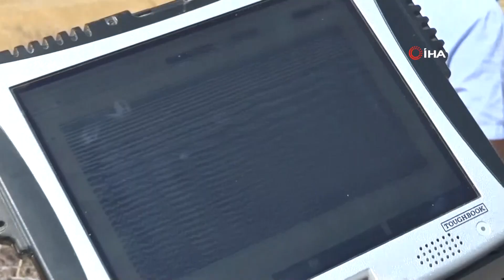2 Bin Yıllık 'Karakuş Tümülüsü'nün Tomografisi Çekiliyor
Kommagene Uygarlığının önemli turizm merkezlerinden birisi olan Karakuş Tümülüs’ündeki anıt mezarın durumu ve giriş kapısı elektromanyetik dalgalar ile tespit edilmeye çalışılıyor. Kapı girişi belirlenince tümülüste kazı başlayacak.
Kültür ve Turizm Bakanlığı'ndan gerekli izinler alınarak, Adıyaman Valiliği tarafından Karakuş Tümülüs’ünün tomografisi çektiriliyor. Kommagene Kralı Antiochos’un eşi İsias, kızı Antiochis ve torunu Aka’ya ait mezarların bulunduğu bilinen Tümülüs’te ki yapılar elektromanyetik dalgalar ile belirleniyor.
Elektromanyetik dalgalar 70-80 metre derinliğe kadar olan yapılar tespit ediliyor. Son yıllarda Türkiye’de uygulanmaya başlanan yöntem ile yer altındaki yapılar belirleniyor.
Özel bir firma tarafından Karakuş Tümülüs’ünde yapılan yer radarı çalışması sonucunda rapor hazırlanacak ve tümülüsün altındaki anıt mezarın yeri ve giriş kapısı tespit edilecek. Tespitten sonra ise kazıların başlatılması planlanıyor.
Firma Yetkilisi Taner Taylan yapılan işlemle ilgili olarak, “Yer radarı dediğimiz bir sistem ile yerin tomografisini çekerek, tümülüsün alttaki yapıları çıkartmayı hedefliyoruz” dedi.
Adıyaman Müze Müdürü Mehmet Alkan ise, anıt mezar ve giriş kapısının tespit edilmesinden sonra kazı çalışmalarına başlanacağını kaydederek, “Karakuş Tepesinde yapılan jeoradar ve jeofizik çalışmaları başladı. Bu çalışmalar sonucunda ise gelecek olan raporlar doğrultusunda eğer anıt mezarın sağlam bir şekilde olduğu ve kapı kısmı tespit edilebilirse kazı çalışmalarına başlayacağız. Fakat tespit edilemezse buna göre kararlar alınıp ona göre bir plan çizilecek” dedi.
Adıyaman’ın Kahta ilçe merkezine yaklaşık 10 kilometre uzaklıkta bulunan Karakuş Tümülüs’ü Kommagene Krallık Ailesi'nin kadınlarına ait bir anıt mezar olduğu biliniyor. Yaklaşık 20 metre yüksekliğindeki tümülüsün güneyinde dikili bulunan sütun üzerindeki kartal, doğusunda boğa ve aslan, batısında ise Kommagene Kralı I. Antiochos’un Kral II. Mithridates’in kız kardeşi Laodike ile tokalaşma kabartması yer alır. Doğu Terasında bulunan boğa ve aslan başları yok olmuş. Sütun üzerindeki yazıttan anıt mezarın Kral Antiochos’un eşi İsias, kızı Antiochis ve torunu Aka’ya ait olduğu anlaşılmaktadır."